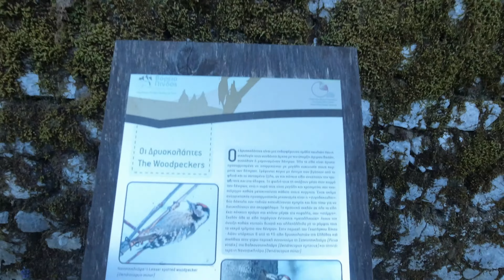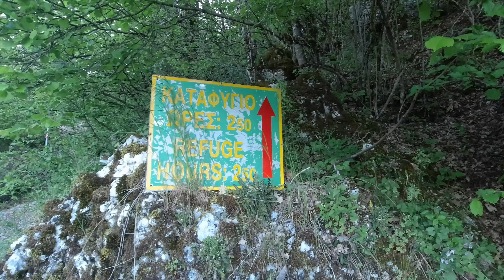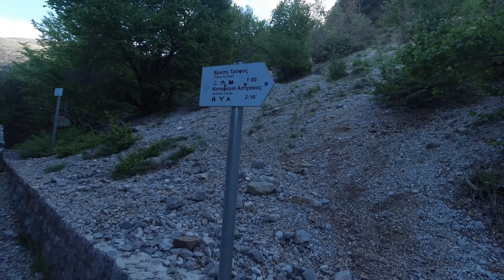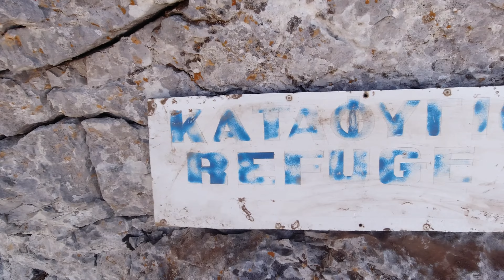ANAΒΑΣΗ ΠΑΠΙΓΚΟ - ΚΑΤΑΦΥΓΙΟ ΑΣΤΡΑΚΑΣ - ΔΡΑΚΟΛΙΜΝΗ 2050 υψομετρο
Σε αυτο το βιντεο θα δουμε αλλη μια αναβαση ,αυτην την φορα ομως σε πιο δυσκολο αλλα πανεμορφο τοπιο.Ξεκινοντας απο την πολη των ιωαννινων μεχρι το μικρο παπιγκο με το αυτοκινητο.Απο εκει και μετα ξεκινα η αναβαση με τα ποδια  με πολυ κεφη και χαρα βλεποντας
φανταστηκα τοπια,μεχρι που μετα απο 3ωρες φτασαμε στο καταφυγιο Αστρακα.Στο επομενο βιντεο θα δειτε την υπολιπη διαδρομη απο το καταφυγιο μεχρι την φανταστικη χιονισμενη Δρακολιμνη.
Αν γουσταρεις και αλλα τετοια βιντεο
Για να δεις και αλλα τεττοια βιντεο.